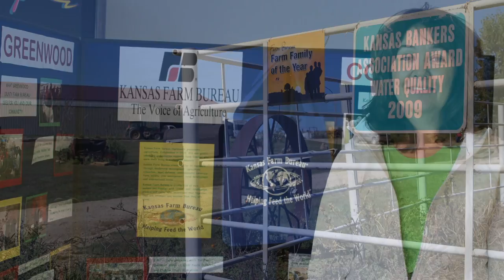Greenwood County Family Named Farm Family of the Year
Kim and Karla Boone, Greenwood County, were honored as Kansas Farm Bureau’s (KFB) Farm Family of the Year. The Boones received the award during Kansas Farm Bureau’s 100th Annual Meeting in Manhattan, Dec. 3, 2018.